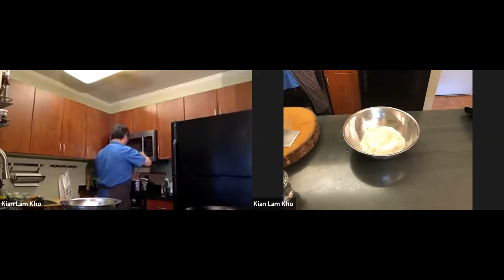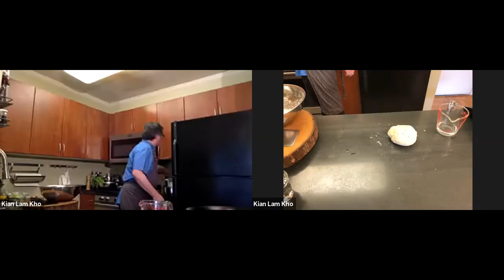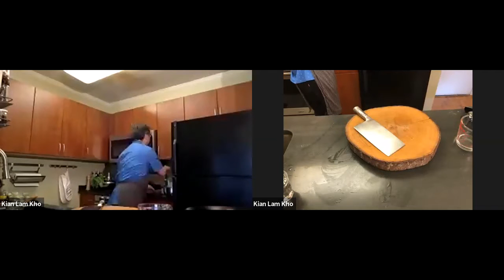MOCA COOKS: Dumpling-Making Party with Chef Kian Lam Kho